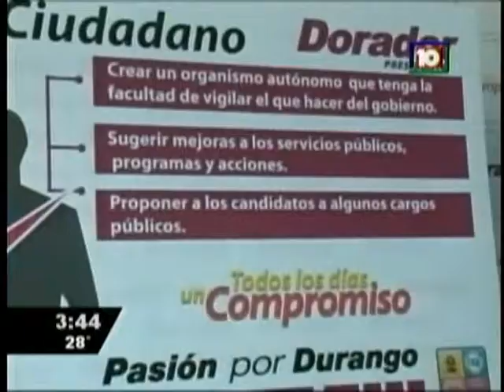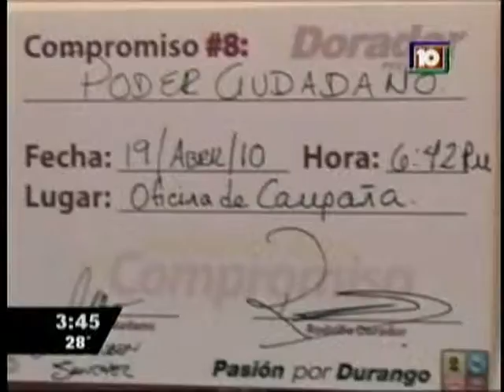Rodolfo Dorador - Canal 10 - Firma Compromiso 8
Video transmitido por el canal 10 donde Rodolfo Dorador firma su octavo compromiso